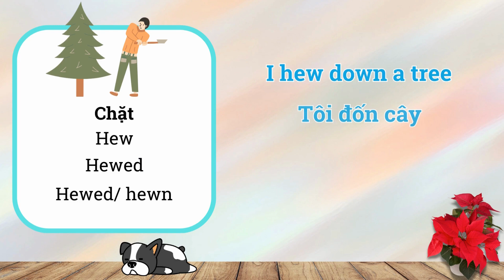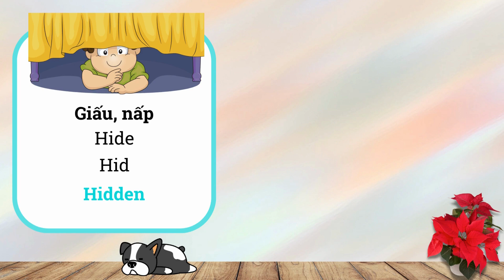34.Động từ bất quy tắc bắt đầu bằng H | hew:chặt hide:giấu, nấp hit:đụng học anh văn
✍️ Học tiếng anh, các động từ bất quy tắc:
hew:chặt,   hide: giấu, nấp,   hit: đụng
🚩 Học ít nhớ kỹ